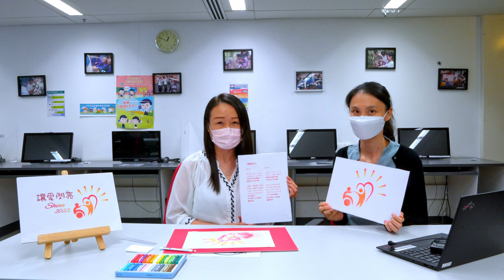「讓愛閃亮2022」 - 徽標，主題曲及首播預告